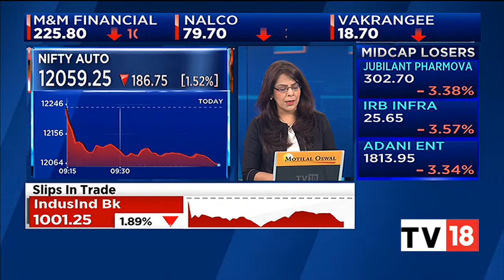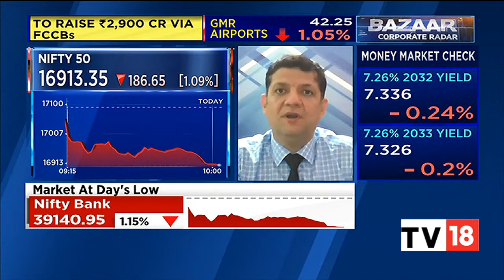Mitessh Thakkar Tracks Latest Market Trends For Today | Bazaar Corporate Radar | CNBC-TV18